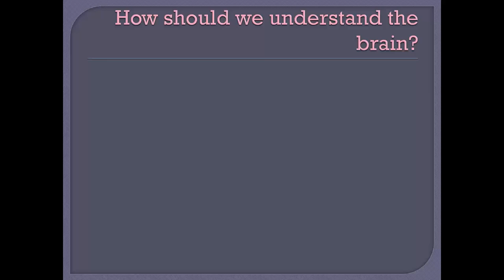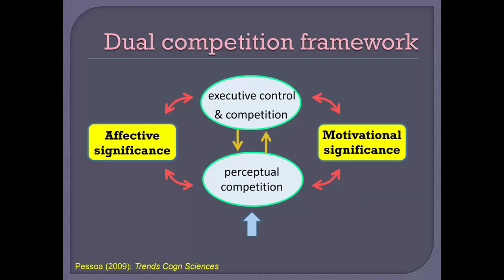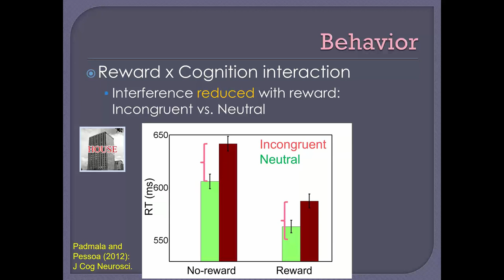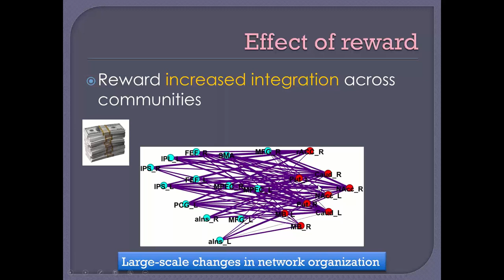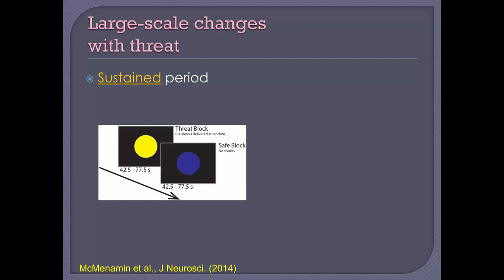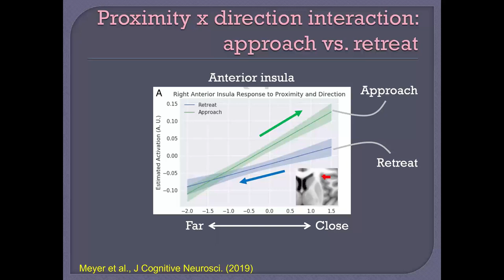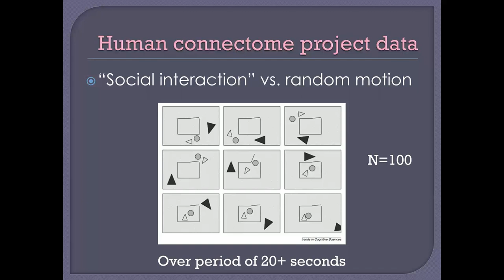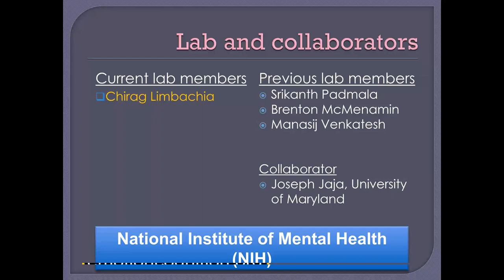"Brain dynamics of interactions between cognition, emotion, and motivation"Talk By Prof. Luiz Pessoa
Virtual Talk on

"Brain dynamics of interactions between cognition, emotion, and motivation "

Delivered By

Professor. Luiz Pessoa,
Professor, Laboratory of Cognition & Emotion,
Department of Psychology,
University of Maryland, USA

Organized By
National Brain Research Centre
Manesar

Host Faculty
Dr.Dipanjan Roy
Scientist-IV & Associate Professor
Manesar,Gurgaon
Haryana